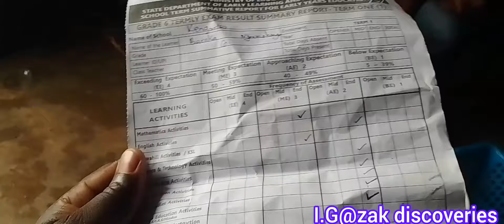MAMA FRED'S HAPPINESS AS SHE CONTINUES WITH Fish Business Grow Is BIIIIIG#OIL